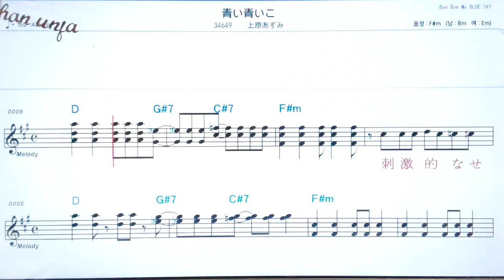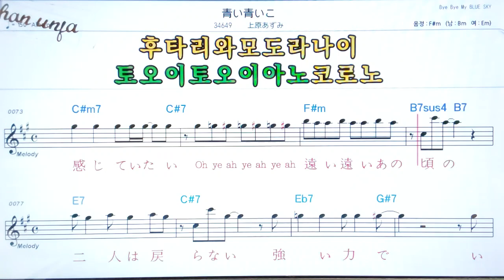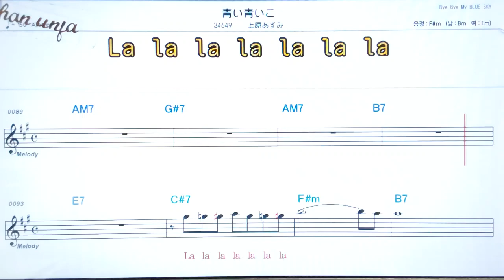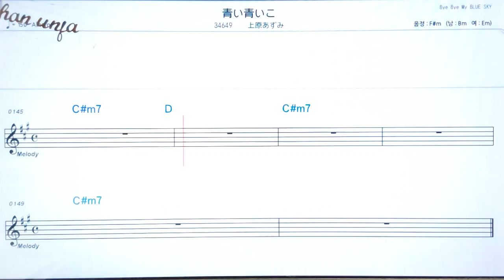아오아아오이코노호시니/우에하라아즈미🤞日本の歌,일본노래.한,일 동시 독음 발음 표기💖악보, 코드, ,,Karaoke*카라오케 반주